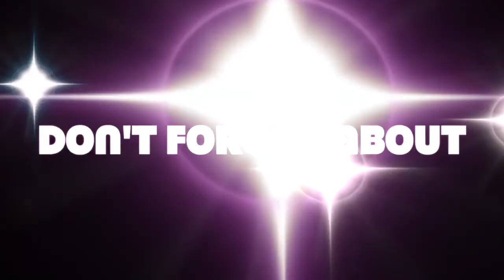CreaTube 1 - My Introduction to CreateTube & Why Etsy?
I'm hoping to create a community of makers on YouTube using the createtube hashtag. CreateTube is a way for makers to share their work and life and also, create relationships and connections with their fans and followers by creating videos showing their works in progress (wips), finished works, past works, the supplies they've purchased (haul), and sharing stories, thoughts and experiences in their creative journey. People love getting to know the person behind the art. they connect more with your work if they know who you are. Painters, sculptors, mix media artists, furniture painters, textile artists, etc. are all welcome and encouraged to join. Simply title your video "CreateTube" followed by a short title about something in the video so it'll be easy for others to find.

I got this idea from the Flosstube community here on YouTube. It's a huge community of needleworkers (including quilters, knitters punchneedlers), cross stitch designers and needlework shop owners who post videos showing their work and sharing their life. I have another YouTube channel in the Flosstube community and in just over a year it has seriously changed my life and I'm hoping to grown a similar community in the art world.

If you are a maker, please join me in creating a community where we can support one another, share ideas and products and connect with each other as well as people who love our work.

Whatcha Paintin' Wednesdays - Join us LIVE at 8pm est Wednesday nights on Facebook split-screen where Kristin paints furniture in Tennessee & I paint an angel (or whatever suits my fancy) in Michigan:

Be sure to follow both our FB pages so you'll get a notification when we go live. We alternate back and forth between her page and mine.

Creative Whims Amazon Store:

I have another YouTube channel where I share my needlework business.